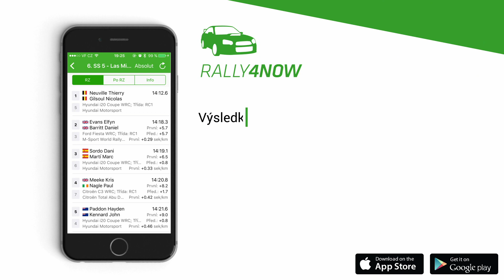Íránská mise - Daniel Landa, Vojtěch Štajf - 1. díl - test